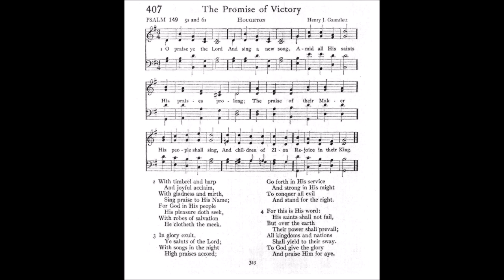O Praise Ye the Lord (Houghton)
Tune: Houghton by: Henry J Gauntlett
Source: 1912 Psalter #407

1 O praise ye the Lord,
And sing a new song,
Amid all the saints
His praises prolong;
The praise of their Maker
His people shall sing,
All children of Zion
Rejoice in their King.

2 With timbrel and harp
And joyful acclaim,
With gladness and mirth,
Sing praise to His Name;
For God in His people
His pleasure doth seek,
With robes of salvation
He clotheth the meek.

3 In glory exult,
Ye saints of the Lord;
With song in the night
High praises accord;
Go forth in God's service
And strong in His might
To conquer all evil
And stand for the right.

4 For this is Hiss word:
His saints shall not fail,
But over the earth
Their pow'r shall prevail;
All kingdoms and nations
Shall yield to their sway.
To God give the glory
And praise HIm for aye.